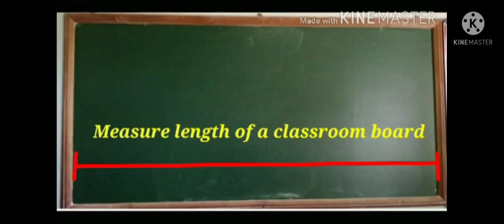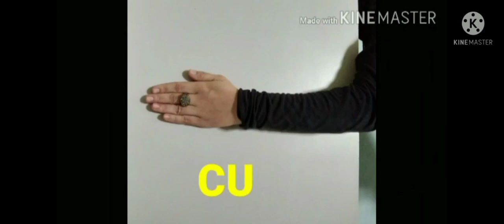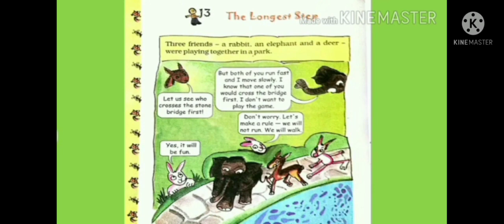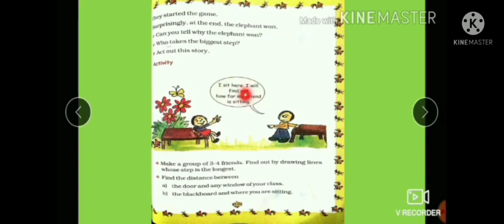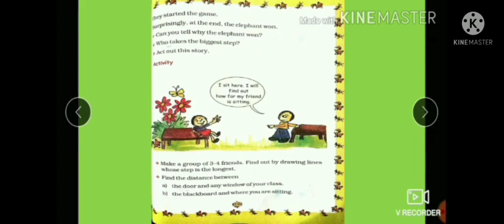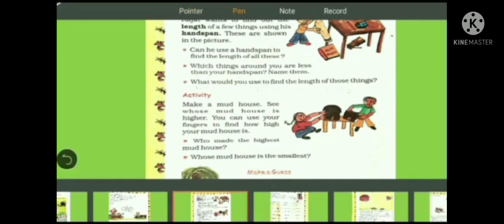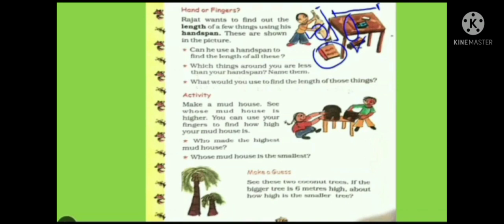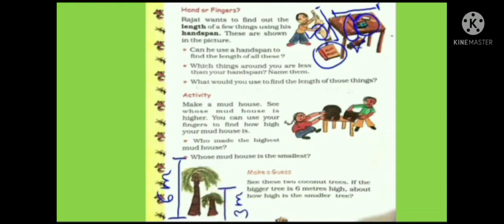MATH_CH-13_THE_LONGETS_STEPS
By:Ms.Rizwana